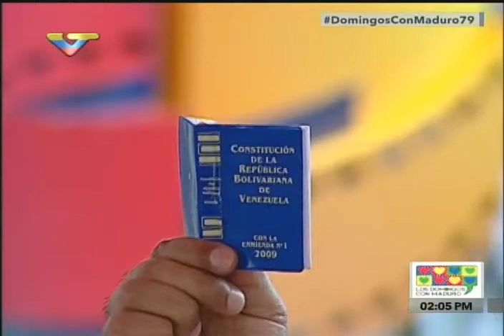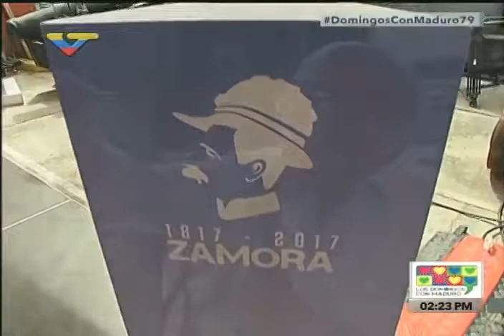Benito Irady, Ernesto Villegas y Aristóbulo Istúriz sobre folklore y resistencia cultural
El Presidente del Instituto de Patrimonio Cultural (IPC), Benito Irady, junto al ministro de Comunicación e Información, Ernesto Villegas, y el ministro para las Comunas, Aristóbulo Istúriz, disertan en el programa Los Domingos con Maduro sobre resistencia cultural, términos como "folklore" y otros temas. 5 de febrero de 2017 desde la Villa del Cine en Guarenas